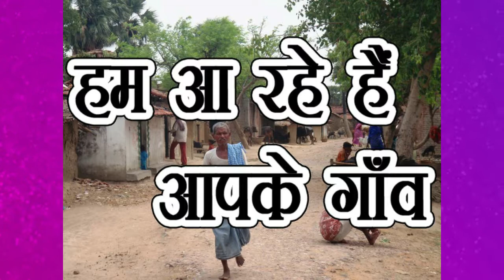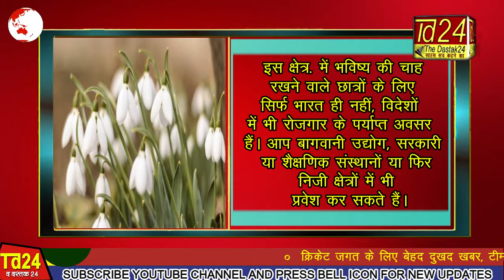मिशन ग्रामसभा : बागवानी की पड़ताल सम्भल से